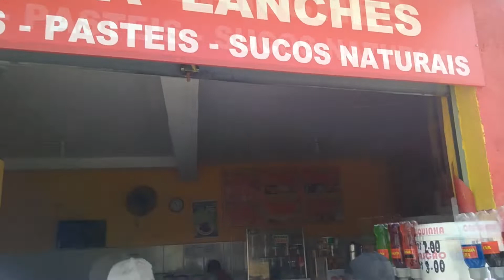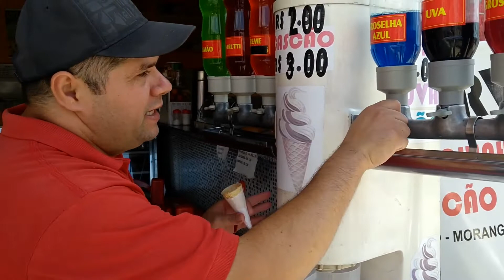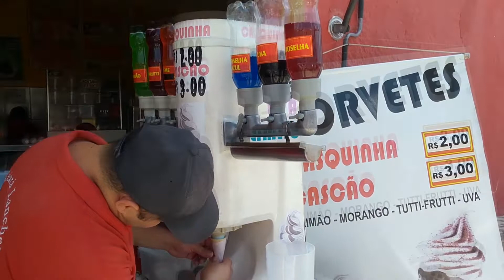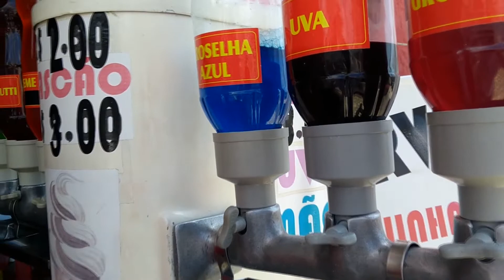Maquina de Sorvete instantânea antiga (YUKI)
Maquina de sorvete instantâneo conhecida também por sorvete americano.